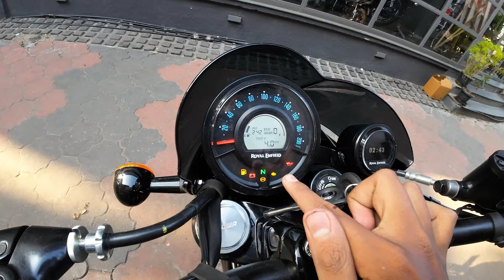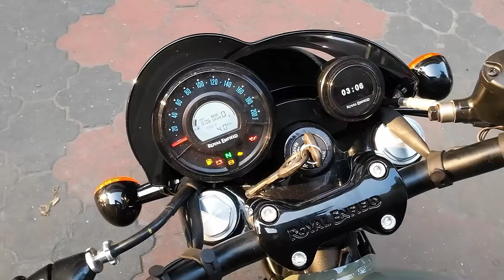ROYAL ENFIELD SHOTGUN 650 MALAYALAM REVIEW | First Impression സൗകര്യപ്രദമായ SUPERMETEOR!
The video with all details of this Shotgun 650!

Royal Enfield Shotgun 650 price for its variant - Shotgun 650 Custom Shed starts at Rs. 4,57,188. The price for the other variants - Shotgun 650 Custom Pro and Shotgun 650 Custom Special are Rs. 4,70,244 and Rs. 4,73,733. The mentioned Shotgun 650 prices are the on-road price of Kozhikode.

Royal Enfield Shotgun 650 is a cruiser bike available in 3 variants and 4 colours. The Royal Enfield Shotgun 650 is powered by 648cc BS6 engine which develops a power of 46.39 bhp and a torque of 52.3 Nm. With both front and rear disc brakes, Royal Enfield Shotgun 650 comes up with anti-locking braking system. This Shotgun 650 bike weighs 240 kg and has a fuel tank capacity of 13.8 liters.